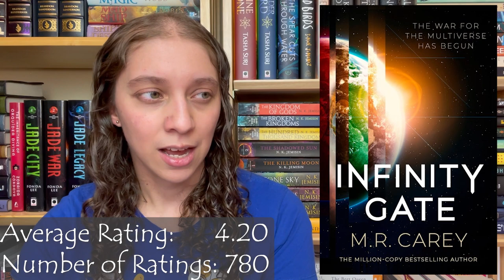MARCH RECENT RELEASE ROUND UP || Reacting to 10 anticipated new book releases [CC]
00:00 Introduction
01:09 The Mimicking of Known Successes by Malka Older

3:33 The Lies of the Ajungo by Moses Ose Utomi

05:54 Feed Them Silence by Lee Mandelo

08:02 The Foxglove King by Hannah Whitten

11:03 Bitter Medicine by Mia Tsai

13:02 Infinity Gate by M.R. Carrie

16:30 The Faithless by C.L. Clark

18:37 Assassin of Reality by Marina Dyachenko and Sergey Dyachenko

20:31 Lone Women by Victor LaValle

23:51 A House with Good Bones by T. Kingfisher